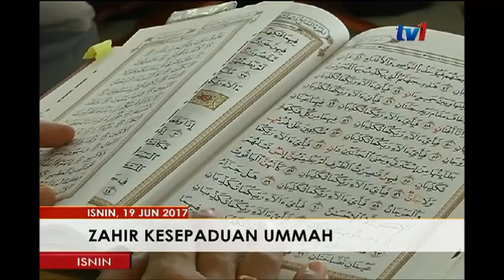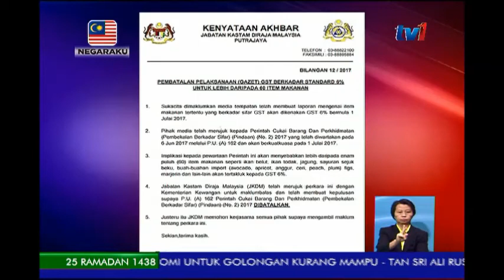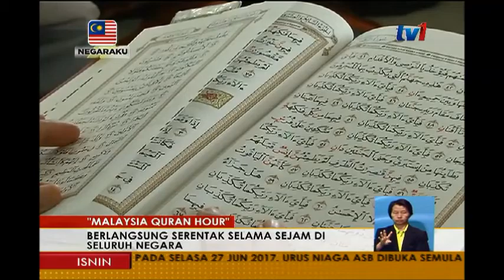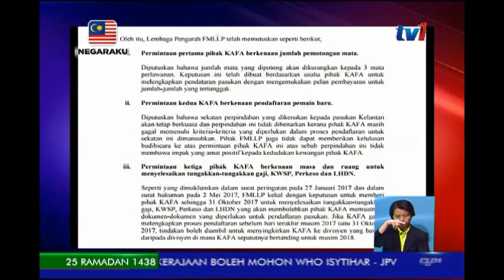N8 [19 JUN 2017]